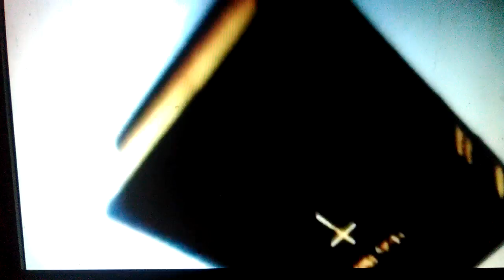Bios Baptist Church (The Advocate) 1/25/18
This Video Is Bios Baptist Church Property! Please DO NOT download or reproduce ANY part of our Videos, Educational Materials, or Soundtracks Ect. Without using our name in it and getting our permission.